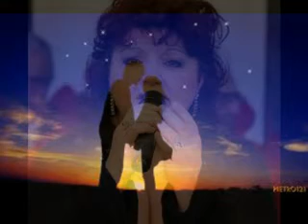DICITENCELLO DEL POETA ALBERTO SCIOTTI.avi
UNA DELLE BELLE CANZONI DEL POETA ALBERTO SCIOTTI "DICITENCELLO" INTERPRETATA DA PAMELA PARIS.